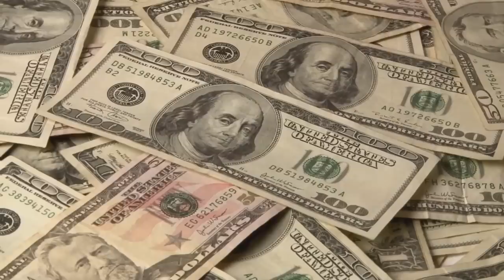DOK JE ČISTIO MAMIN GROB, MLADI BESKUĆNIK JE ČUO ŽENSKI PLAČ IZA SEBE. KAD SE OKRENUO, NAJEŽIO SE..